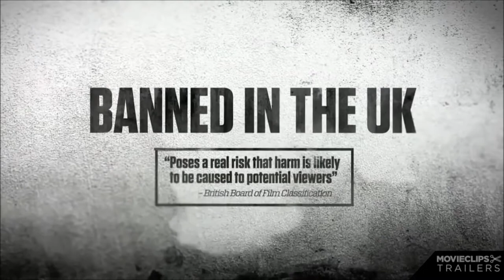Twizted Trailerz S1 - 2 - The Human Centipede 2 remix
human centipede 2 remix